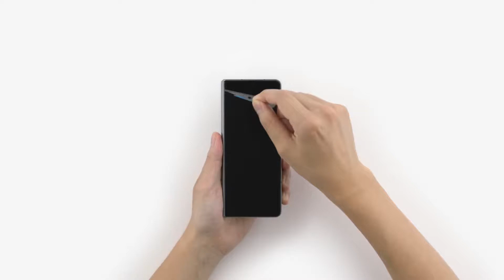Galaxy Z Fold4: How to apply Front Protection Film ǀ Samsung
Here’s a step-by-step guide for applying Front Protection Film without leaving any crease or dust underneath. Using the Applicator and other in-box components, simple yet precise at-home installation is just a few steps away.

00:00 Intro
00:07 Get ready for installation
00:20 Wipe down the screen
00:28 Apply Front Protection Film
00:44 Peel up the plastic sheets
01:00 Smooth out & clean down the screen
01:19 Outro